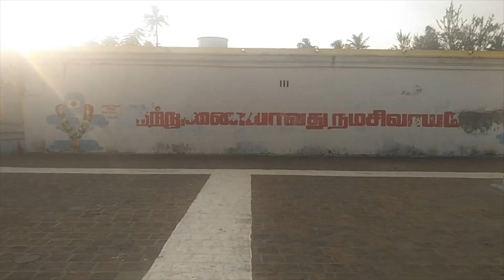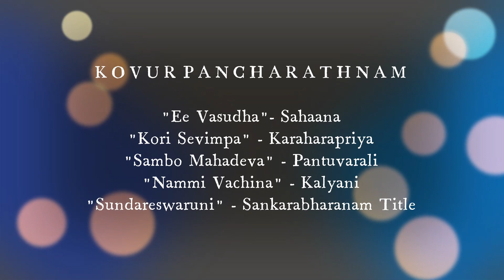Kovur- Sundareswarar temple, Chennai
Kovur- sundareswarar temple, Chennai- temple trip